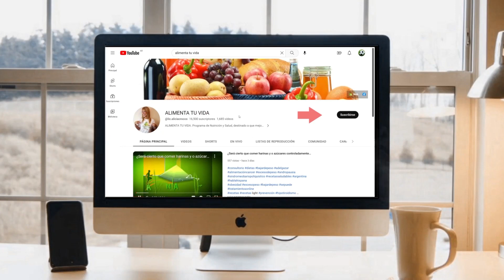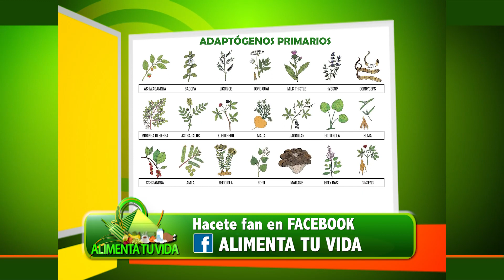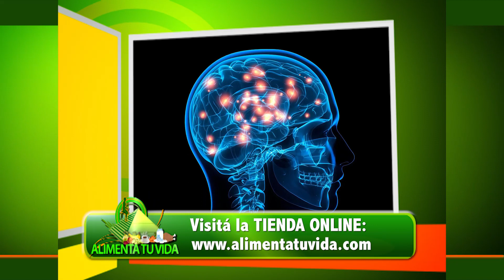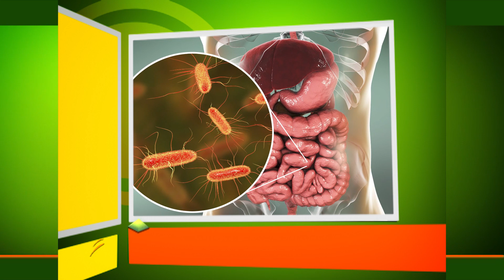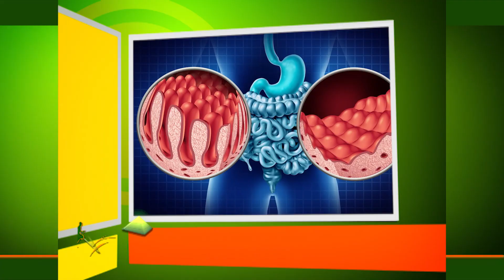Enfermedades que causan inflamación.Maníes. Jengibre.Adaptógenos ¿Qué son? Testimonio adelgazamiento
Turnos Busca en Google: Doctoralia Lic. Alicia Crocco Nutricionista Belgrano, Mar del Plata y en línea